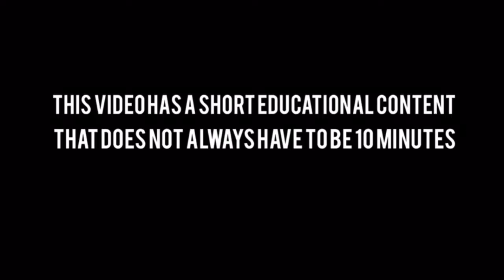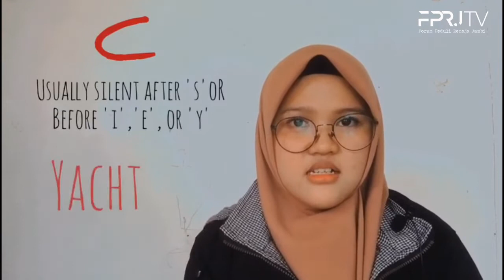Silent Letter, Huruf Yg Tidak Perlu Dibaca Pd Kosa Kata Bahasa Inggris | DIET (Dian's English Tips)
Mari belajar Bahsa Inggris lagi.